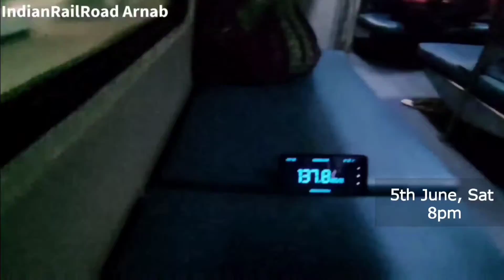FARZI ya ASLI ???? - PROMO for 5th JUNE 2021